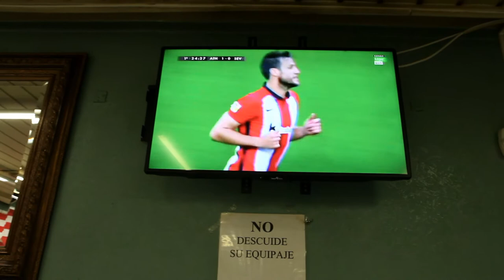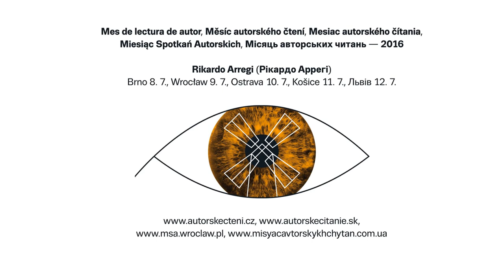MAČ 2016 - Rikardo Arregi: Pastva pro oči / Deleite de nuestros ojos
Rikardo Arregi hostem Měsíce autorského čtení 2016: Brno 8. 7. v 19:00, Wroclaw 9. 7. v 19:00, Ostrava 10. 7. v 19:00, Košice 11. 7. v  19:00,  Львів 12. 7. ve 20:30

Baskický básník, narozen 1958 ve Vitoria-Gasteiz, hlavním městě Baskicka, vystudoval psychologii a pedagogiku v Salamance, v rodném městě pak filologii, učí na střední škole. Autor oceňovaných sbírek Hari hauskorrak [Křehká vlákna] (1993) a Kartografia [Kartografie] (1998). Jeho básnický kolega Felipe Juaristi o něm v článku pro El Diario Vasco napsal: „V Rikardových básních jako v muzeu míjíme sochy, ozdoby a předměty. Svět je tu potěšením pro oč a postavy jsou pasivními pozorovateli otřásanými nádherou vůkol. Jsou to smyslné básně, zasahují krásou v baskické poezii nevídanou.“
Este poeta vasco nació en 1958 en Vitoria-Gasteiz. Estudió Psicología y Magisterio en Salamanca, y Filología Vasca en su ciudad natal. Ha trabajado en la enseñanza. Es autor de dos poemarios: Hari hauskorrak [Los hilos frágiles] (1993) y Kartografia (publicado en castellano como Cartografía en 2000). Felipe Juaristi lo describió para El Diario Vasco de manera siguiente: "En esos poemas hay objetos: estatuas, adornos que se guardan en museos. El mundo está construido a modo de un museo; todo es espectáculo a nuestros ojos, deleite de nuestros ojos. (…) Pues los poemas son sensuales. Nos infectan de una belleza pocas veces hemos degustado en la poesía vasca."